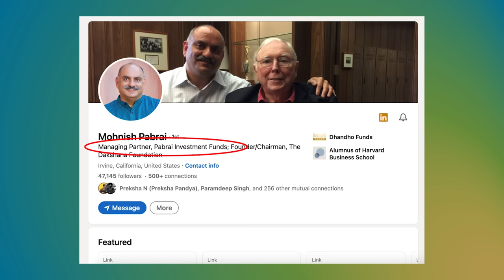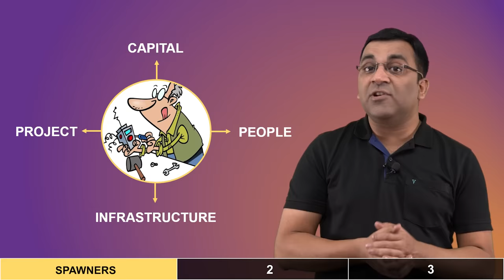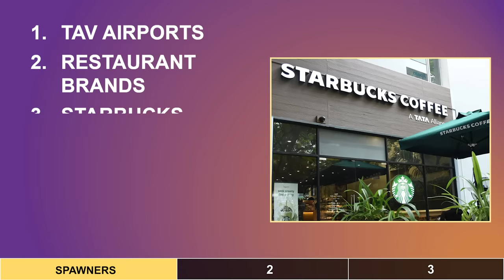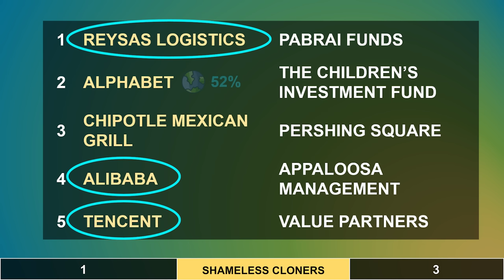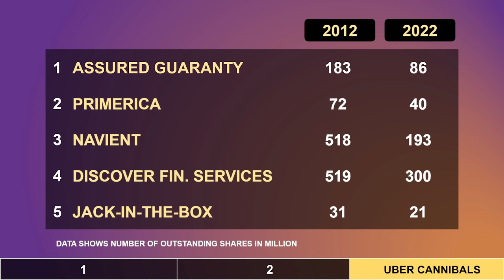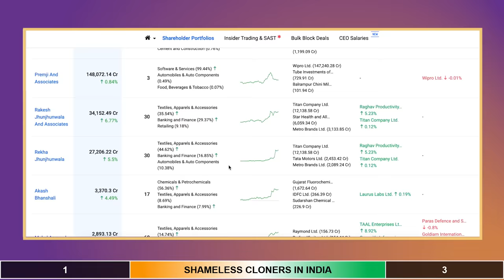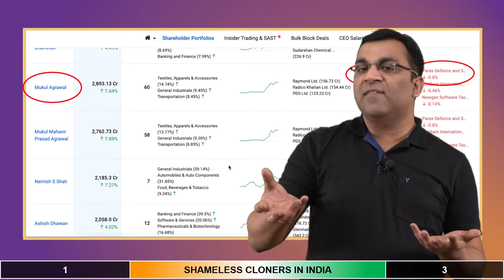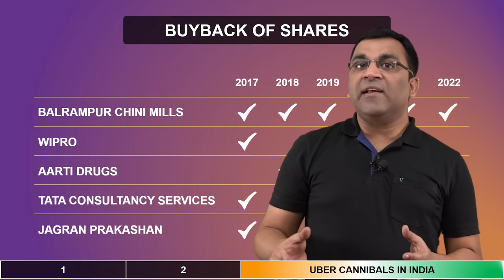Mohnish Pabrai's Free Lunch Portfolio for 2023 & Shankar Nath's Desi Version of It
Mohnish Pabrai, the renowned value investor & author of The Dhandho Investor, comes up with a Free Lunch Portfolio every year where he lists down 15 stocks i.e. 5 stocks across 3 unique categories. The Free Lunch Portfolio is one of Mohnish Pabrai’s most popular investment strategies and is based  on creating a portfolio for three different kinds of companies:
1. Spawners - These are companies that have the ability to create and expand their competitive advantages through incubation, innovation and strategic acquisitions
2. Shameless Cloners - These are stock picks of other popular value investors and Pabrai says leaning back on their stock research & high conviction stock bets can be an excellent investing strategy
3. Uber Cannibals - These are companies that have been buying back shares consistently which shows good capital allocation, low competition and a high quality business that can generate a lot of cash flow

To make it more Indian and relevant for us, I have also included a list of Indian stocks ascribing to Mohnish Pabrai's free lunch portfolio principles that can serve as excellent proxies to each of the three categories:
1. Spawners in India - Reliance Industries, Adani Group, State Bank of India, InfoEdge, Indiamart, IEX (Indian Energy Exchange)
2. Shameless Cloners in India - I have not defined a list here but given the source of finding what other popular stock investors in India are buying
3. Uber Cannibals in India - Balrampur Chini Mills, Wipro, Aarti Drugs, TCS, Jagaran Prakashan

👉 Video Chapters:
00:00 Mohnish Pabrai Investment Strategy
02:43 Spawners
04:37 Shameless Cloners
06:23 Uber Cannibals
08:55 Performance of Free Lunch Portfolio
10:42 Indian Spawners Stocks
11:47 Indian Shameless Cloners Stocks
12:48 Indian Uber Cannibals Stocks
14:34 Shankar's Viewpoint

👉 Resources and Reading Material:
‣ The Dhandho Investor by Mohish Pabrai (book)
‣ Mohnish Pabrai's Free Lunch Portfolio 2023 (blog post on Chai with Pabrai)